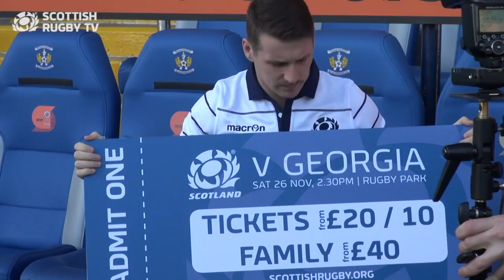Mark Bennett on his return to Ayrshire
Mark Bennett returns to Ayrshire as he prepares for the game v Georgia on Saturday at Rugby Park, Kilmarnock! Tickets available from scottishrugby.org – and you’ve got until midnight to secure your family ticket for £40!